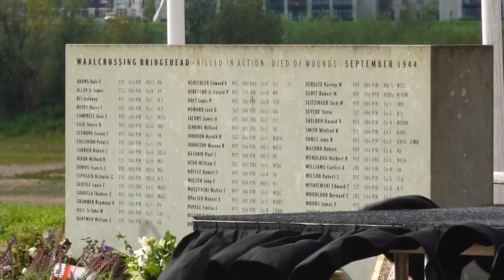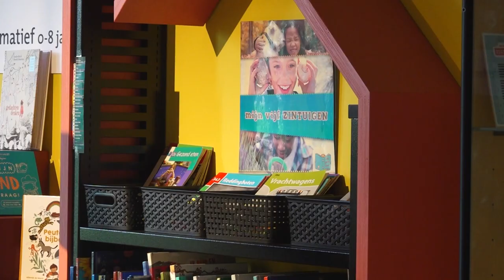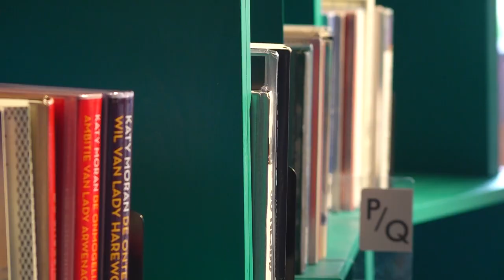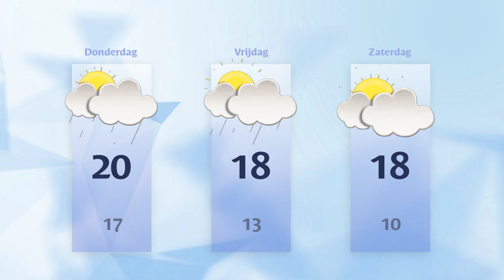Woensdag 20 september 2023 || RN7 REGIONIEUWS